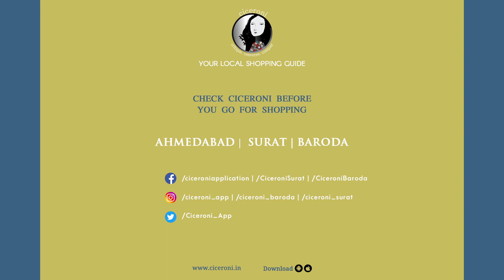Nachiket Barve, Fashion & Costume Designer talks about Cultural Inspiration, & more on CAC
Nachiket talks about how Indians are exhibiting pride to flaunt their crafts and textile in modern silhouettes.

"Social media and internet are influencing today's generations decision making. Due to easy access to internet, style influence can come from anywhere in the world. People have to curate for themselves what works for their body, lifestyle, identity and what brings them joy and thus shop accordingly" he adds.

Watch an exclusive 30 minute interview with celebrated Fashion and Costume Designer , Nachiket Barve who has designed costumes for upcoming movie TANAJI - The Unsung Warrior